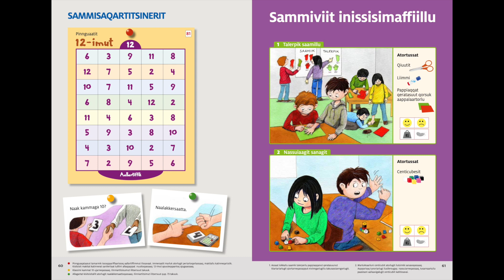IsumMAT+ 1, Kap 8 – Tusaasatit sanakkit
Sullivimmi suliassanut ilitsersuut.